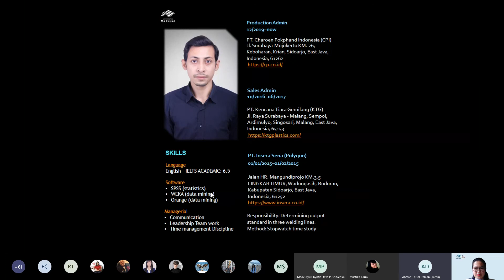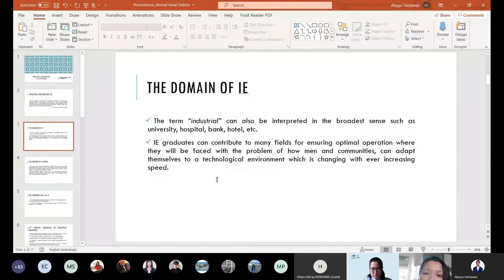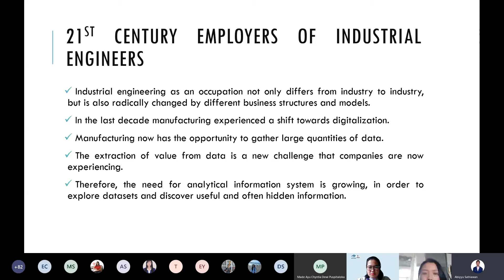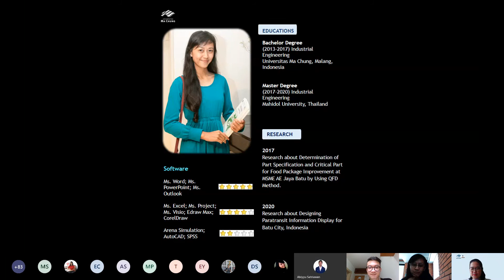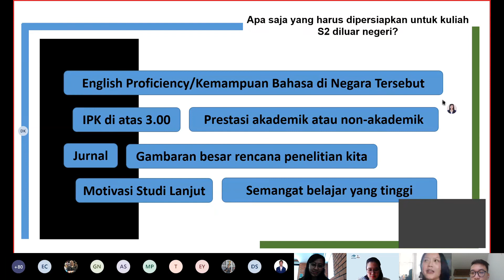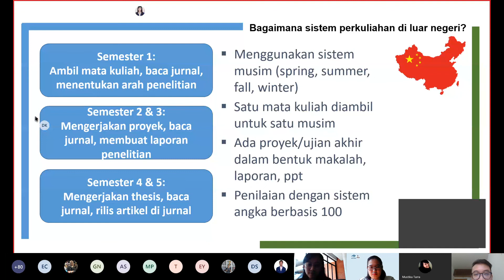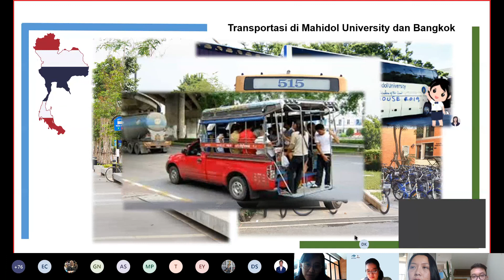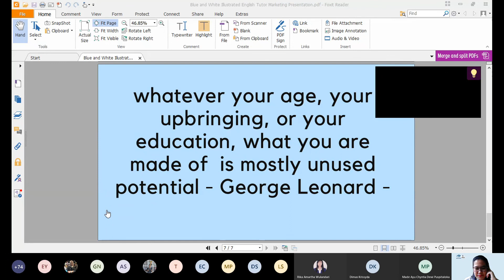Alumni Extravaganza Sesi III Scholar Series Spread Your Wings!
Pelaksanaan Webinar
18-Jun-20

Narasumber (Scholar Series)
1. Dimas Krissyda, ST - Zhejiang University, Hangzhou - China
2. Rika A.W - Mahidol University - Thailand
3. Ahmad Faisal, ST - Mahidol University - Thailand